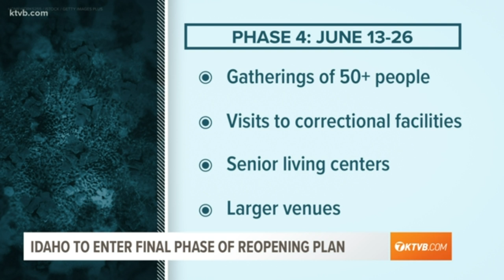Idaho Governor Brad Little: 'We almost did not make it to Stage 4 this week'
Idaho Governor Brad Little announces that Idaho will move into Stage 4 of the Rebound Idaho plan on Saturday.

All Idaho businesses will be able to open their doors as Idaho enters Stage 4 of the Idaho Rebounds plan, including nightclubs and large venues.

Little stated that the state almost did not meet the criteria to move into Stage 4, adding that there aren't enough people practicing social distancing.

Community spread is occurring in more than half the counties in Idaho, Little said.